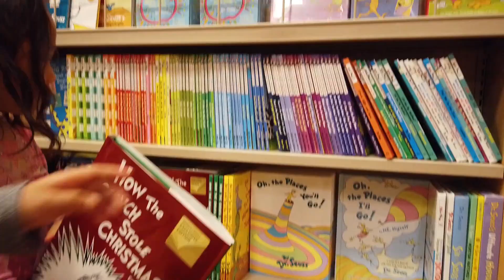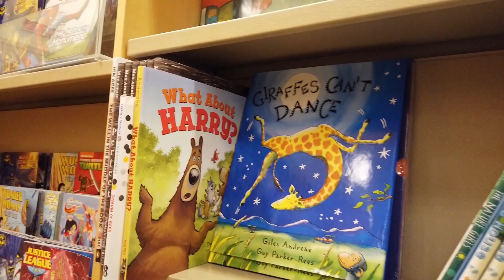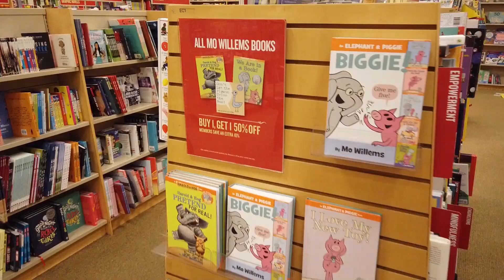미국 대형서점 반스앤노블 - Barnes&Noble - 같이 구경해요~